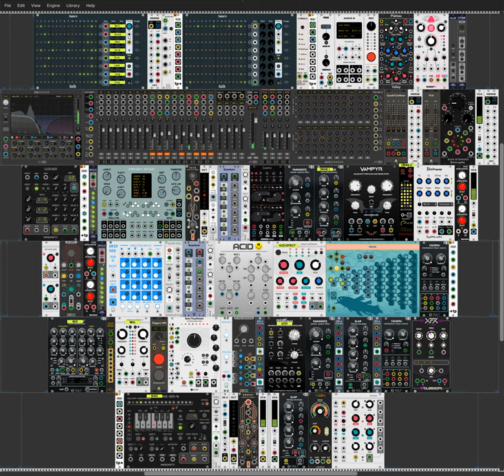VCV Rack - Evolution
Chill & random evolution with VCV Rack
Have fun.